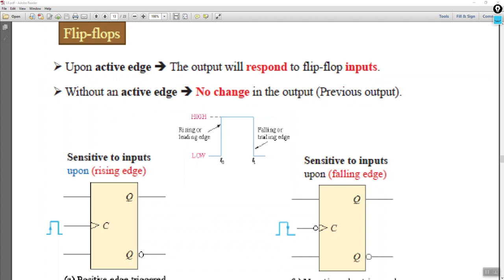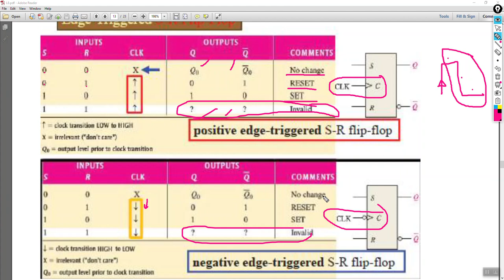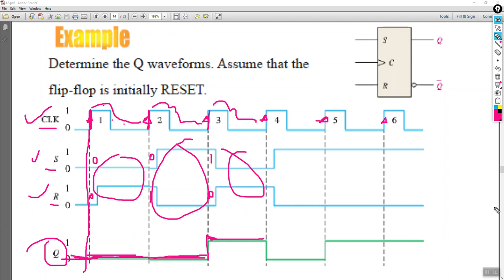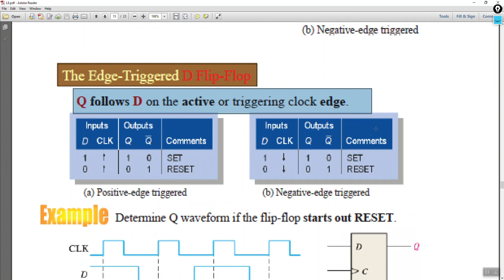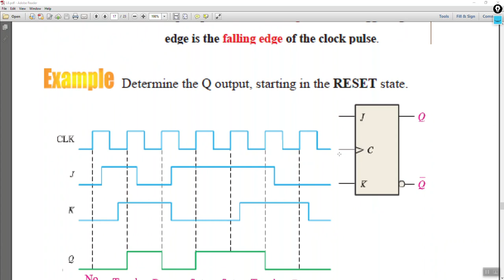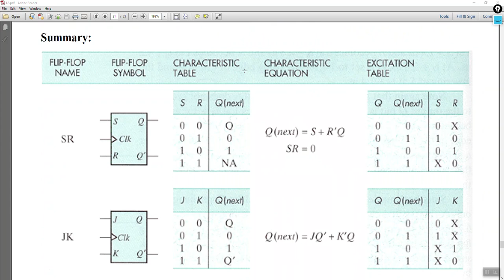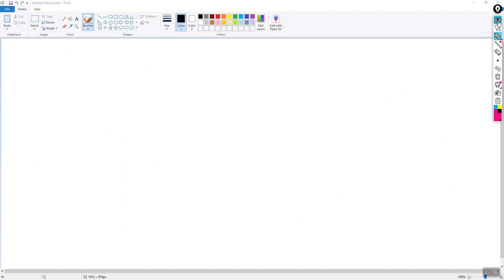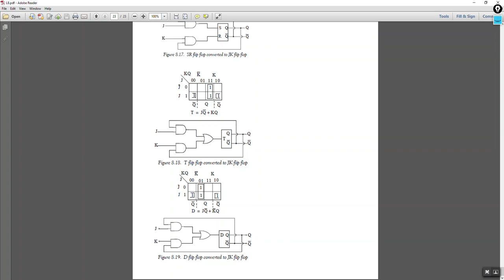First class - Lecture 8 Part 2 (Sequential Logic Circuits)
This lecture contains a detailed explanation of Sequential Logic Circuits by Omar Alfarouk Aldolaimi